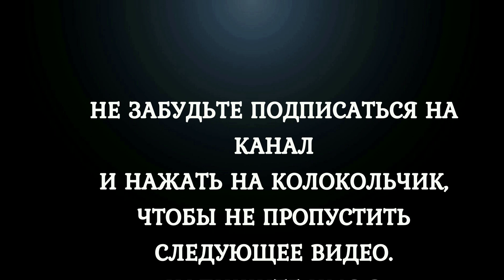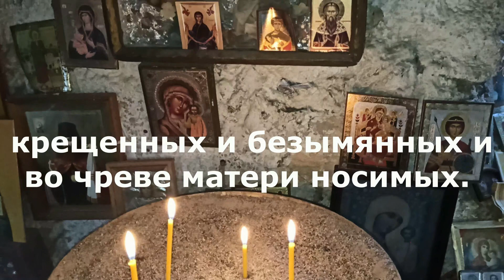Молитва о счастье и благополучии детей Православные молитвы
Православная молитва занимает очень важное место в жизни человека и очень важно каждый день слушать молитвы. Православная молитва – это не только духовное питание каждого верующего человека, это и уникальное средство, которое помогает справляться с любой бедой.
На канале ПРАВОСЛАВНЫЕ МОЛИТВЫ Вы найдете отче наш, живые помощи, молитва святителю Спиридону, молитва Михаилу Архангелу, молитва святому Киприану, молитва вычитка, молитва святому великомученику Пантелеймону Целителю, молитва Пресвятой Богородице, молитва Казанской Божией Матери, молитва Ангелу Хранителю, молитва Николаю Чудотворцу, утренние молитвы, молитва от порчи, вечерние молитвы и другие православные молитвы которые подарят вам мир в душе, спокойствие и крепкую веру в Бога!

Для желающих поддержать мой канал: карта Сбербанка 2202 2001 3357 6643
Благодарю за Вашу поддержку! В молитвах с Вами, Ваша Ольга

Счастья и добра в ваши семьи! Меня зовут Ольга и я рада видеть Вас на своём канале – ПРАВОСЛАВНЫЕ МОЛИТВЫ.